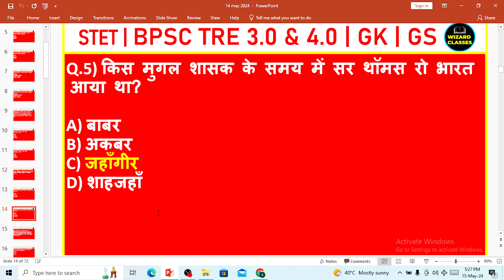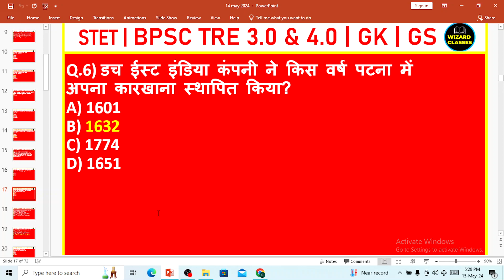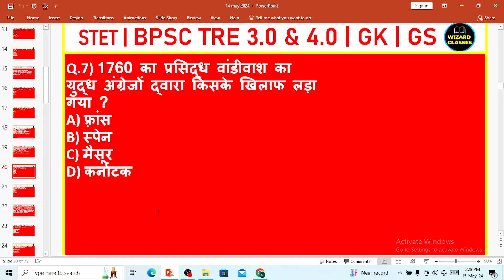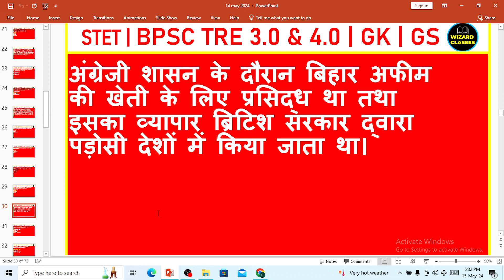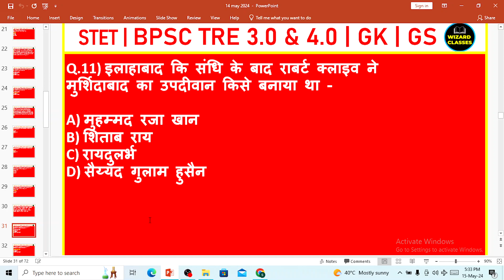MODERN HISTORY | BPSC TRE GK GS Class | STET GK Class